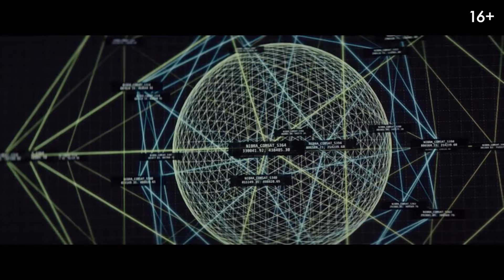Рубикон — Русский трейлер (2022)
Русский трейлер фильма «Рубикон» | «Rubikon» 2022 года

▪︎ Оригинальное название: Rubikon
▪︎ Страна: Австрия
▪︎ Режиссер: Магдалена Лаурич
▪︎ Дистрибьютор: Вольга
▪︎ Жанр: фантастика

▪︎ В главных ролях: Джулия Франц Рихтер, Джордж Благден, Марк Иванир, Николас Мону, Даниэла Конг, Константин Фролов

▪︎ Описание фильма: После глобальной катастрофы Земля покрывается слоем токсичного тумана. Экипаж космической станции в смятении – на их борту есть возможное решение проблемы с кислородом для выживших на планете, но возвращение домой крайне рискованно.
 Любой выбор может стать фатальным, как и борьба за него.